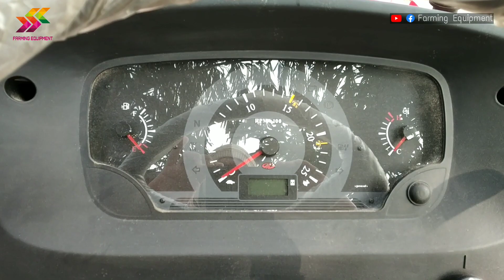Mahindra Arjun Novo 605 DI MS 4WD 50HP || Farming Equipment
Mahindra Arjun Novo 605 DI MS 4WD 50HP

price - 8.30 in haryana
pto - 44.9 hp
SFC - (g/kwh - 258) (g/hph - 192)

Mahindra arjun Novo605DI MS#4WD#50HP